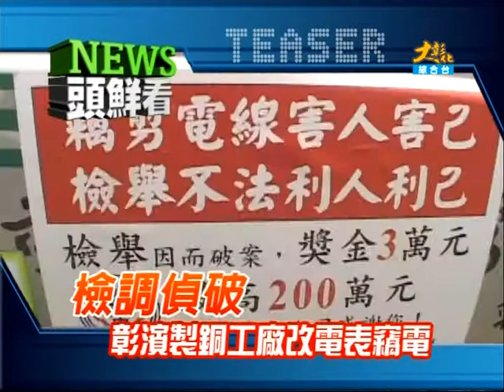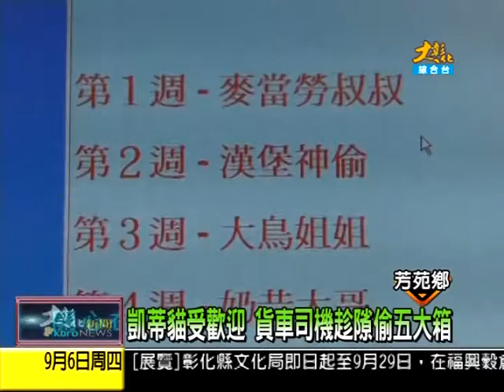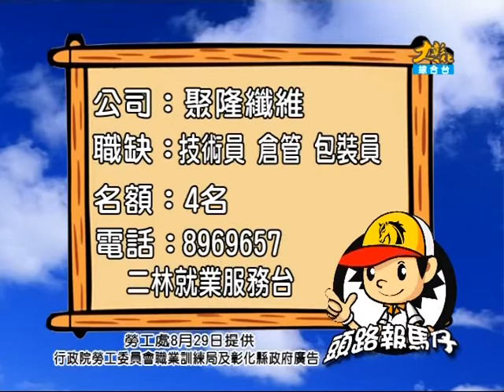1010906大1彰化新聞-1.mpg